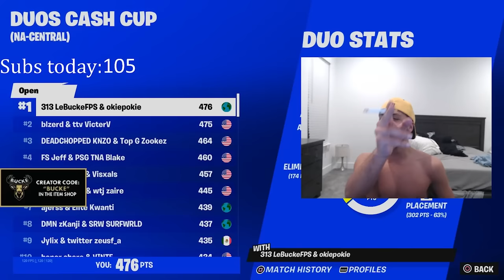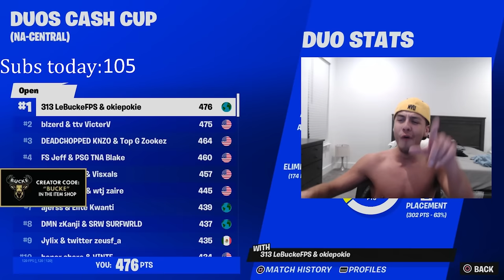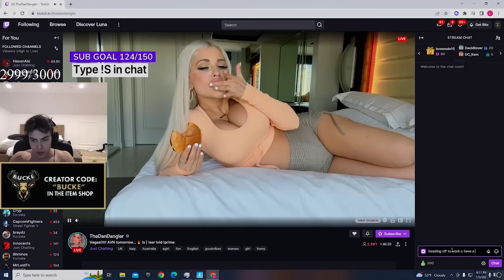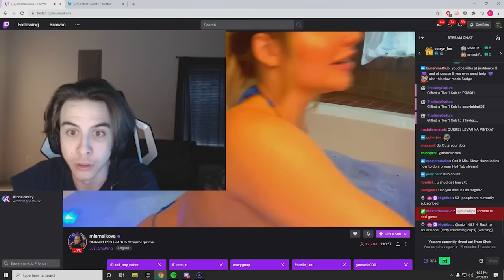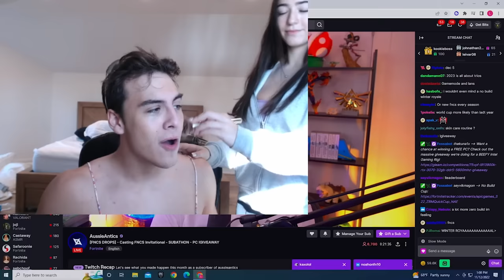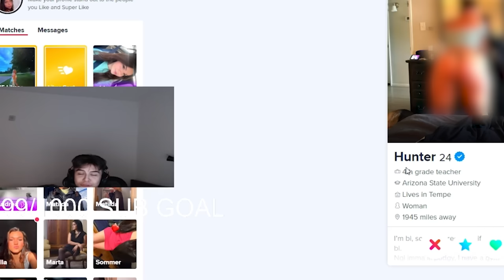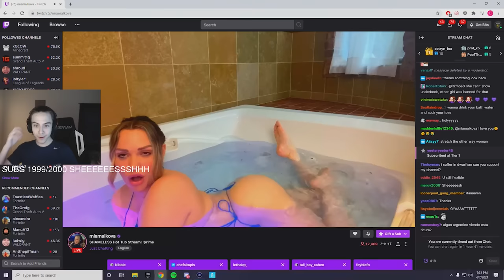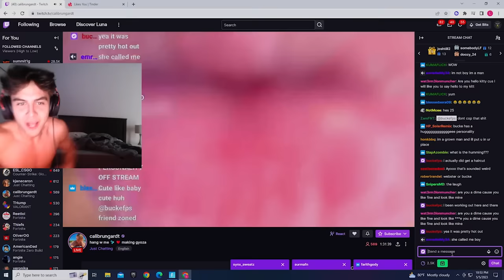BuckeFPS’s Best Clips of All Time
USE CODE: BUCKE
# epicpartner # ad

Most swear words were cut out of the video to make it more acceptable to people of all ages. Keep in mind that although the swear words were beeped, some situations may still remain PG-13.